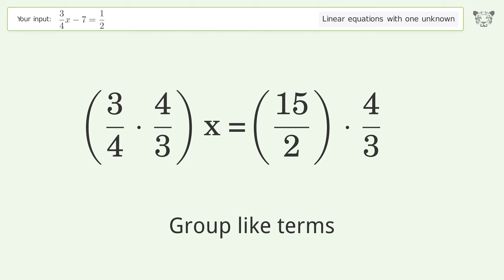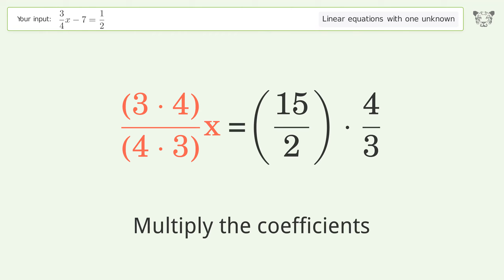Solve 3/4x-7=1/2: Linear Equation Video Solution | Tiger Algebra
Struggling with 3/4x-7=1/2? Watch our step-by-step video on Tiger Algebra to master this linear equation effortlessly. Also check out for more tips and tricks for dealing with linear equations with one unknown